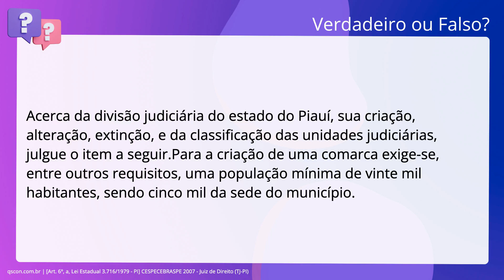QScon Direito: [Art. 6º, a, Lei Estadual 3.716/1979 - PI] CESPECEBRASPE 2007 - Juiz de Direito (TJ-P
Art. 6º, a, Lei Estadual 3.716/1979 | PI | CESPECEBRASPE 2007 | Juiz de Direito | (TJPI)

Acerca da divisão judiciária do estado do Piauí, sua criação, alteração,. extinção, e da classificação das unidades judiciárias, julgue o item a. seguir.Para a criação de uma comarca exige-se, entre outros requisitos, uma. população mínima de vinte mil habitantes, sendo cinco mil da sede do município.

Gabarito: Falso